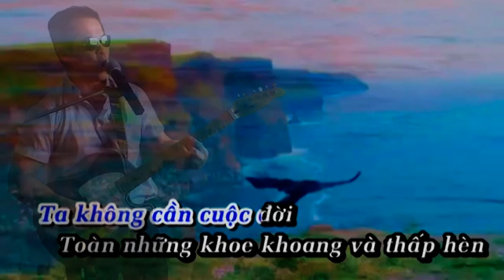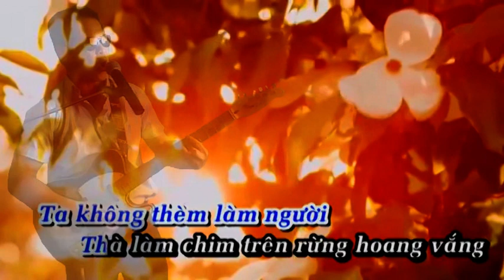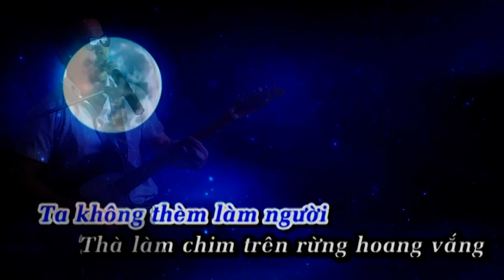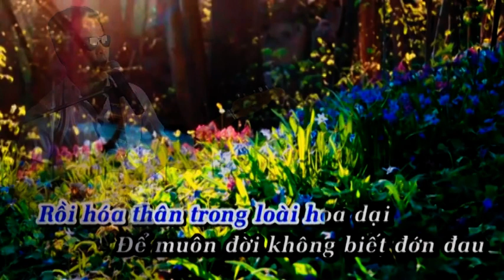Hãy Ngước Mặt Nhìn Đời - Karaoke